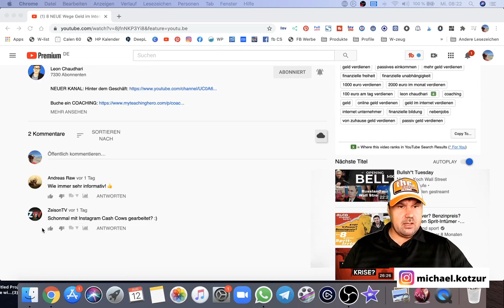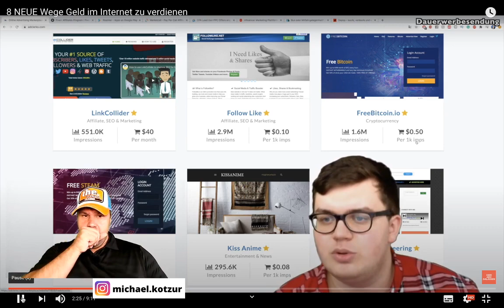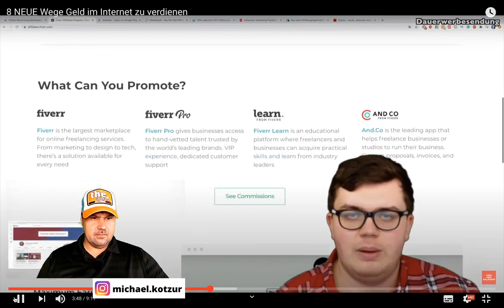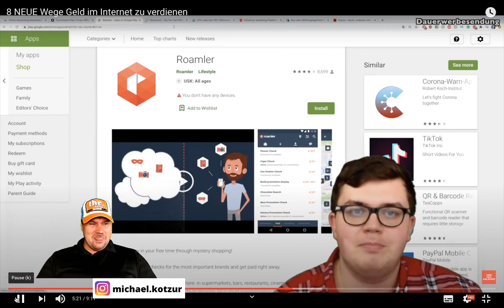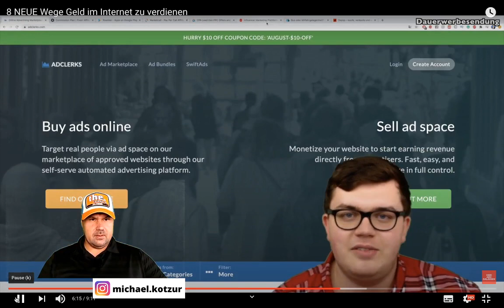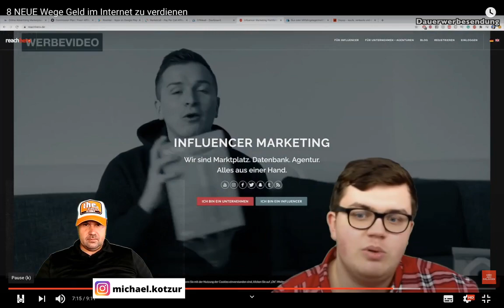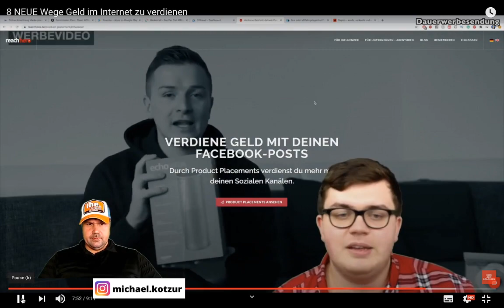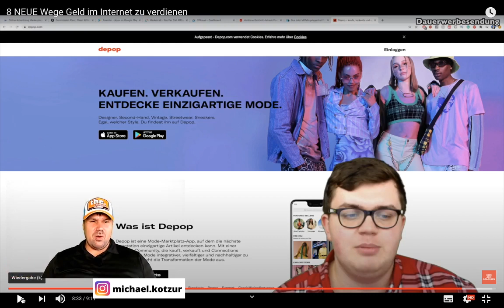Geld verdienen ✅ 8 NEUE Wege Geld im Internet zu verdienen [Michael Reagiertauf] KEIN DIGISTORE24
Heute schauen wir uns acht Möglichkeiten an im Internet Geld zu verdienen. Und das sind die Möglichkeiten im Internet Geld zu verdienen: Geld verdienen mit adclerks, Geld verdienen mit fiverr affiliate, Geld verdienen mit roamler, Geld verdienen mit marketcall, Geld verdienen mit cpalead, Geld verdienen mit blablacar, Geld verdienen mit depop.

Dein Michael

PS: Welche dieser 8 Möglichkeiten im Internet Geld zu verdienen findest du am besten?

📖 Inhaltsverzeichnis:
0:00 Begrüßung
0:31 Geld verdienen mit adclerks
4:13 Geld verdienen mit fiverr affiliate
6:42 Geld verdienen mit roamler
9:04 Geld verdienen mit marketcall
10:50 Geld verdienen mit cpalead
12:28 Geld verdienen mit reachhero
16:29 Geld verdienen mit blablacar
18:13 Geld verdienen mit depop
18:33 Fazit und Verabschiedung

▬ Social Media ▬▬▬▬▬▬▬▬▬▬▬▬▬▬▬

▬ Meine Tools ▬▬▬▬▬▬▬▬▬▬▬▬▬

E-Mails bitte NUR bei Kooperationsanfragen. Danke :-)